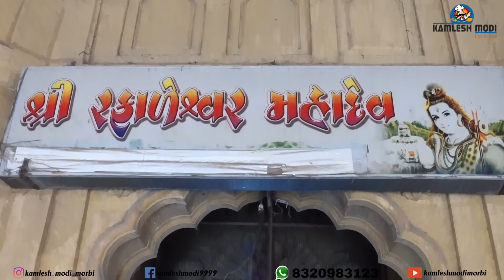મહાશિવરાત્રી મહાદેવ મંદિર દર્શન કરો Rafaleshwar Mahadev Temple kamlesh modi 2020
Rafaleshwar Mahadev Temple
Address: Rafaleshwar, Morbi, Gujarat 363642

કમલેશ મોદી
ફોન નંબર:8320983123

i